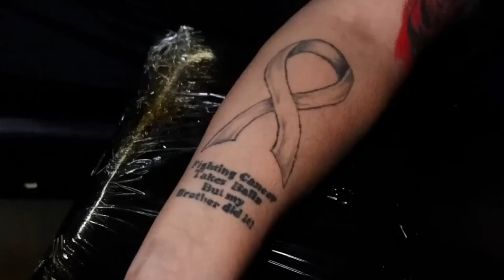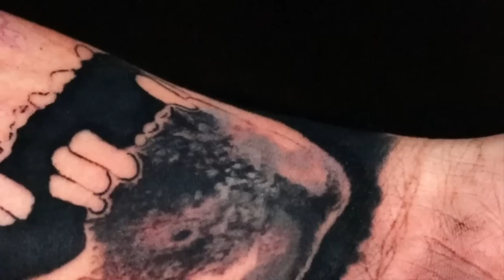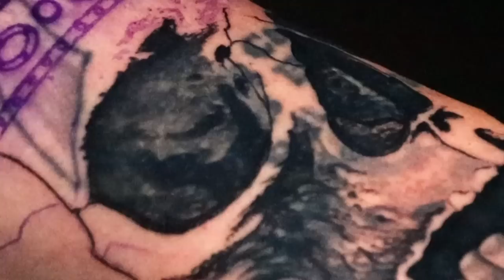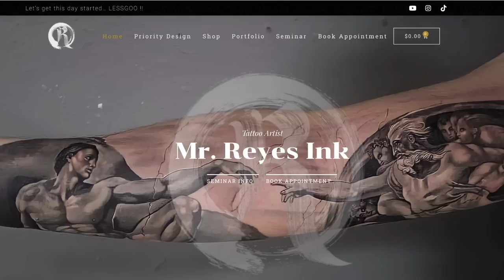ARTIST TATTOOED EXACTLY WHAT MY CLIENT DREW 😱 tattoo cover up tutorial